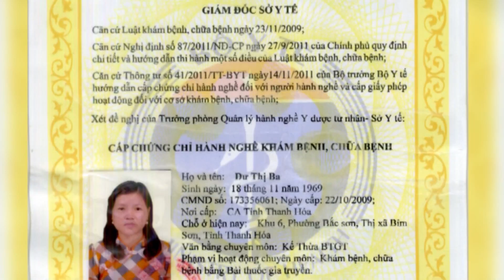MC đám cưới liều ngăn Chú Rể đang sốt sình sịch, rất máu trong hôn lễ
Đám cưới vừa diễn ra sáng 24 tháng 11 năm 2019 tại thành phố Việt Trì, tỉnh Phú Thọ. Thời tiết mùa thu nắng ấm, gió nhẹ, cô dâu, chú rể xinh xắn trong bộ đồ cưới thực hiện các nghi thức Lễ cưới theo hướng dẫn của MC dẫn chương trình. Tại phần quan trọng được nhiều người theo dõi nhất của tiệc cưới, cô dâu còn đang bẽn lẽn cười thì MC gợi mở, chưa kịp ra thông điệp cuối thì Chú rể rất máu định hôn ngay cô dâu trên sân khấu. Trong hoàn cảnh vô cùng tế nhị như vậy, MC dẫn chương trình đã liều lĩnh ngăn chú rể lại, sau đó mới bật đèn xanh cho chú rể thực hiện, mc còn nói Chú rể hôm nay đánh được con Lô rất lớn. Đúng là mc đám cưới mà, cứ tào lao chi khương cho vui vẻ thêm tiếng cưới là được. Nhưng cũng nguy hiểm phết. MC đám cưới liều ngăn Chú Rể đang sốt sình sịch, rất máu trong hôn lễ